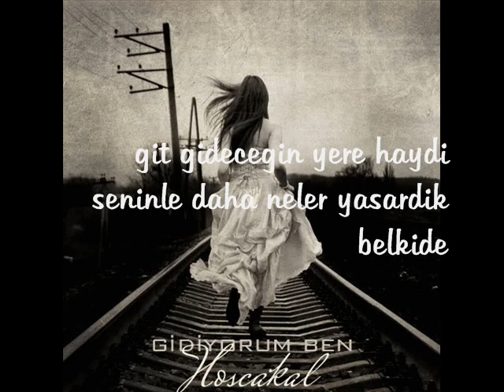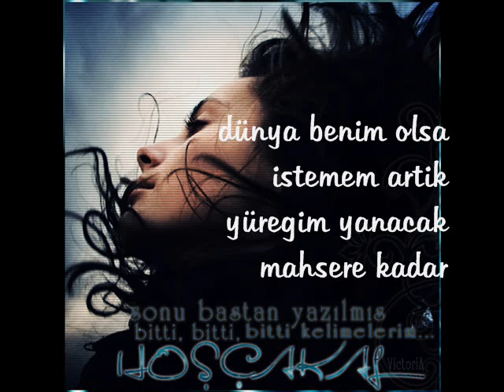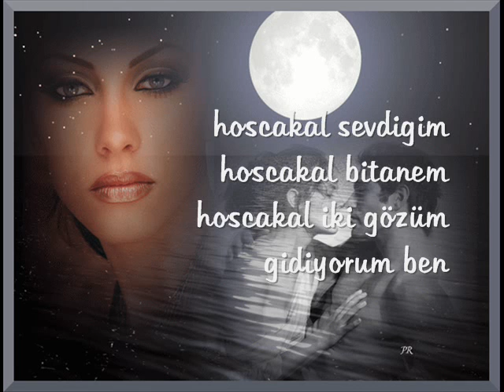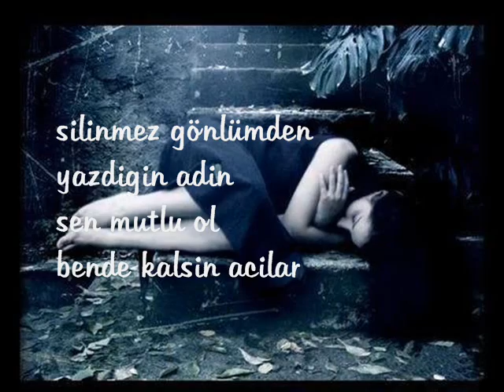Hoscakal Sevdigim..Gidiyorum Ben.. Aslı Aslım